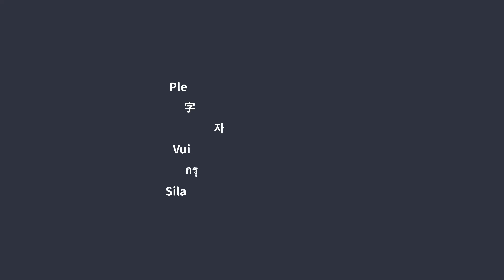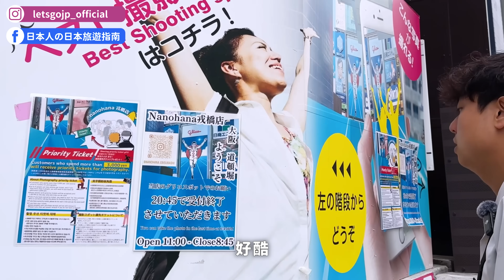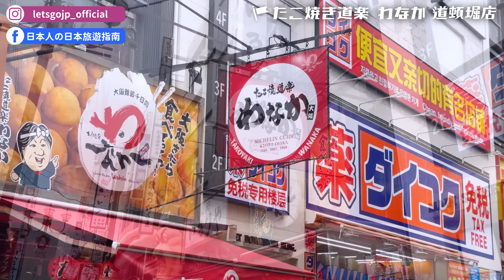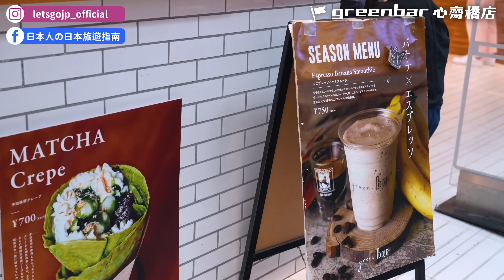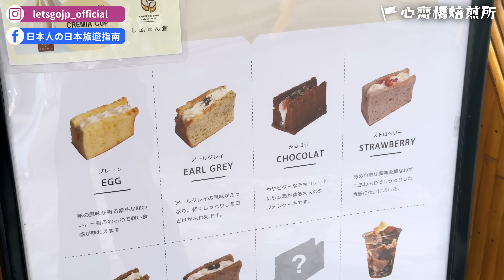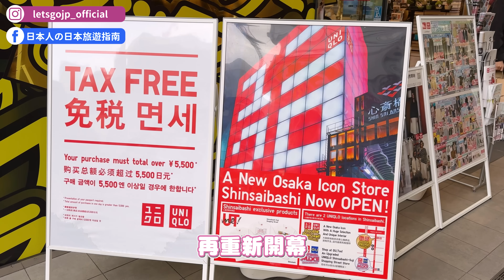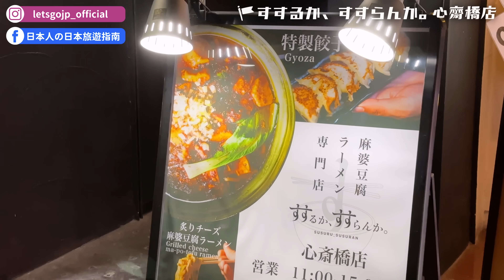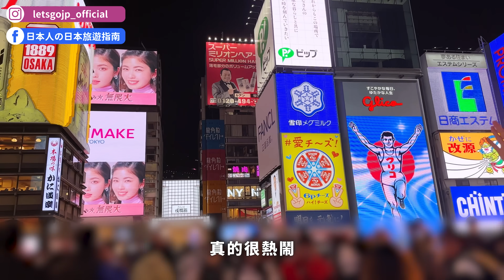【2024大阪自由行】心齋橋、道頓堀の隱藏小店！固力果跑跑人，免P圖無人拍照點大公開✨流心蛋黃章魚燒、福八鯛魚燒、美國村玩具店、心齋橋藥妝店、麻婆豆腐拉麵｜日本旅遊・Japan 4K Vlog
00:00 請開啟CC字幕
00:05 精彩畫面
00:25 影片開場
01:16 交通說明
01:51 心齋橋筋商店街
02:36 戎橋
03:00 nanohana 戎橋店
03:24 固力果跑跑人最佳拍照點
05:39 くれおーる 道頓堀本店
07:28 たこ焼き道楽 わなか 道頓堀店
09:41唐吉訶德 道頓堀店
10:18 GREEN BAR 心斎橋店
12:04 心齋橋商店街藥妝
12:49 心齋橋焙煎所
16:17 美國村
18:32 UNIQLO SHINSAIBASHI
20:09 すするか、すすらんか。心斎橋店
23:15 結尾